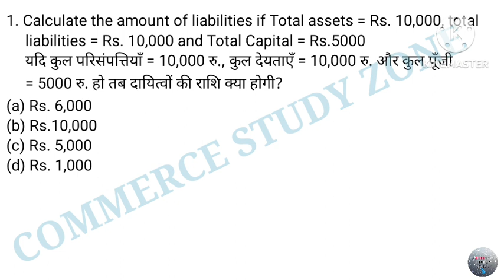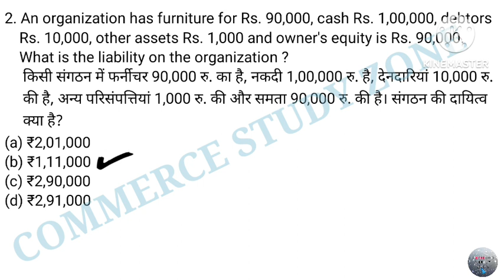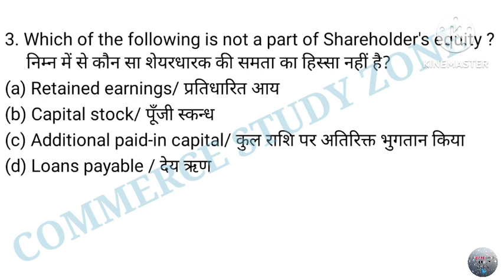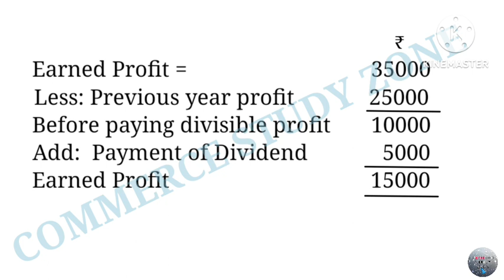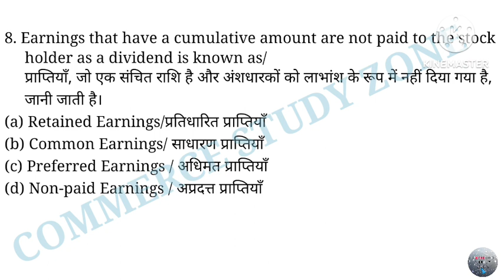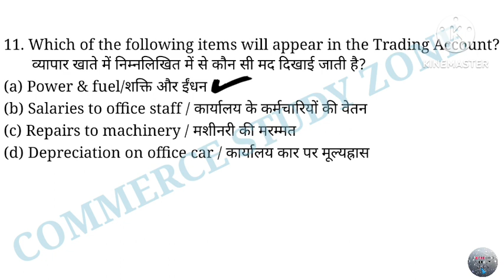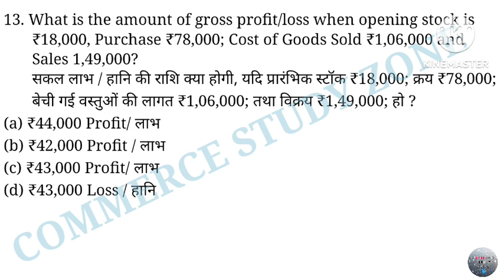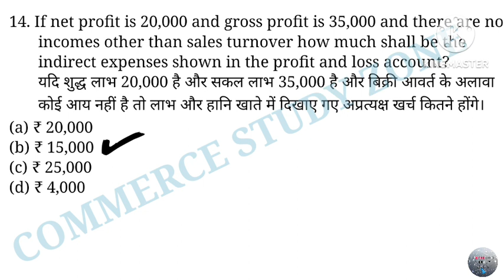21 EMRS Accountant Classes | EMRS Accountant Preparation | EMRS Accountant Vacancy 2023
EMRS Accountant Classes | EMRS Accountant Preparation | EMRS Accountant Vacancy 2023